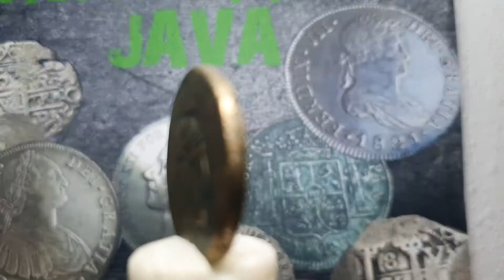Pontos amisos bronce griego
anverso: ANÉPIGRAPHE.
Descripción del anverso: Jefe de Athena Parthenos (Minerva) a la derecha, con un casco de ático con cresta y garceta triple, decorado con un Pegaso.

Descripción del reverso: Perseo de pie mirando hacia la izquierda, sosteniendo un arpa con la mano derecha y la cabeza de Medusa desde la izquierda mientras su cuerpo yace a sus pies